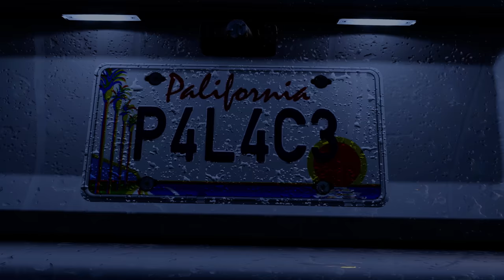Need for Speed Unbound Palace Edition – Gameplay Reveal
• PALACE
• NEED
• FOR STEEZE
• The London based skate brand joins Lakeshore’s heated streets with a full tank of exclusive content only Palace Skateboards can deliver
• Pre-order* Need for Speed™ Unbound Palace Edition and get 3 days early access plus exclusive Palace branded content